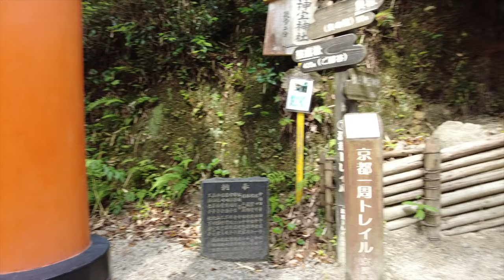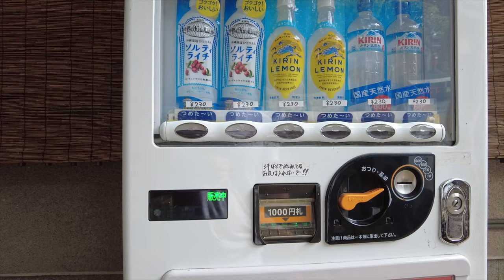Meditating at Fushimi Inari Shrine in Kyoto, Hiking from the entrance to the top 4K